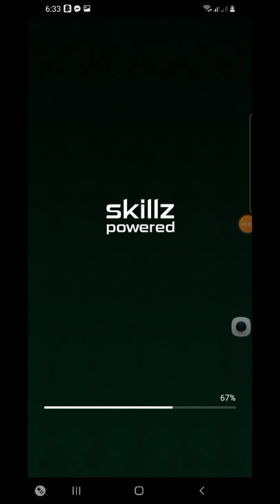I won10z just playing solitaire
Nanalo nnmn ako ng 10z sa paglalaro mg solitaire practice lang nmn to. Pero ang panalo nakadepende sa braha at talas ng mata para mkita upara manalo.